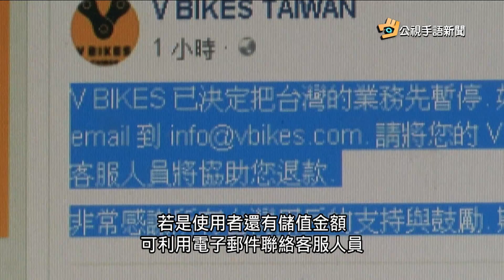20180418 公視手語新聞 不到1年 共享單車V BIKES宣布撤出台灣